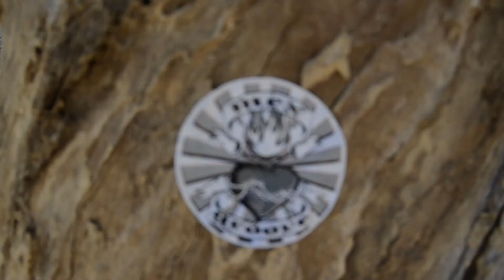Profile Alan Shepard 2011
Profile Alan Shepard 2011 del video Born To Roll.

Camara:
Waler Sanchez
Deny Ortega "Many"
Aaron Ortega "Manito"
Daniel Herrera
Arturo Gomez "Arte"
Daniel Vallejo

Edicion:
Alan Shepard